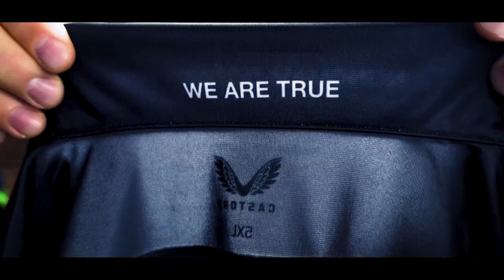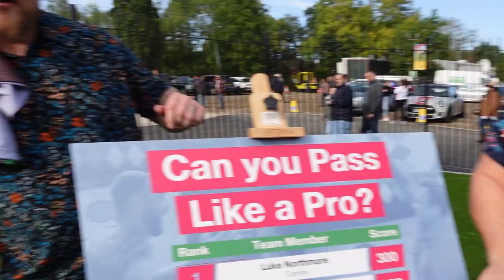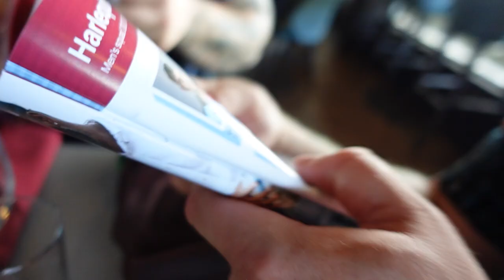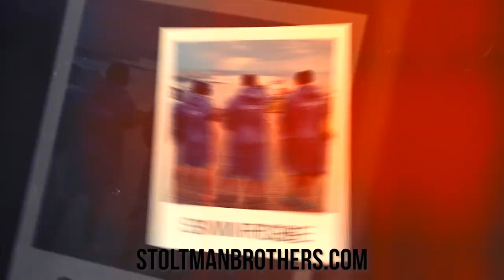STOLTMAN BROTHERS PLAY RUGBY